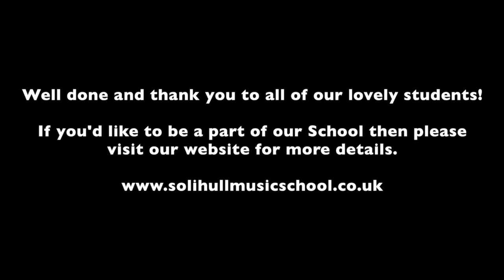Solihull Music School | Vocal Concert 2018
Solihull Music School Students showcase their talents ahead of their exams!